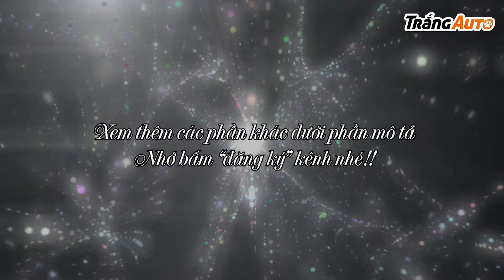Ý nghĩa đèn báo táp lô (Phần 5) - KINH NGHIỆM | TRẮNG AUTO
Tổng hợp các ký hiệu đèn báo trên bảng táp-lô ô tô phần 5
Xem thêm những phần sau nhé!
DÙ BẠN LÀ BẤT KỲ BẤT KỲ AI, BẠN ĐI BẤT CỨ LOẠI PHƯƠNG TIỆN NÀO THÌ BẠN CŨNG HOÀN TOÀN CÓ THỂ LÀ NHÂN VẬT XUẤT HIỆN TRONG NHỮNG SẢN PHẨM CỦA TRẮNG AUTO

Hãy bấm sup và chia sẻ Trắng Auto ngay bây giờ để cộng đồng không bỏ lỡ bất cứ một “động thái” nào của chúng ta nhé!
+ Điện thoại: 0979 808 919